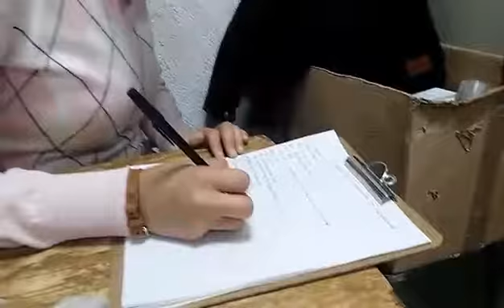Inventario de expedientes de Sindicatura Texmelucan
Contraloria en el momento de hacer inventario de expedientes de SindicaturaTexmelucan